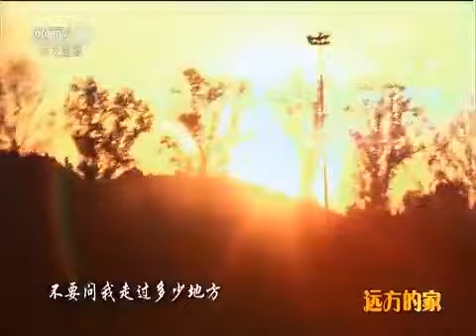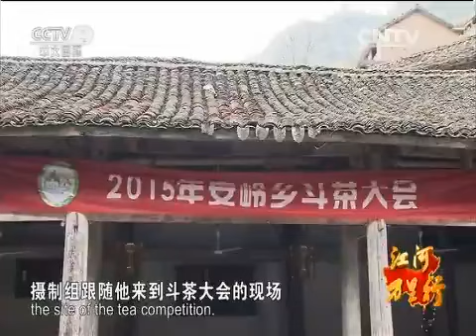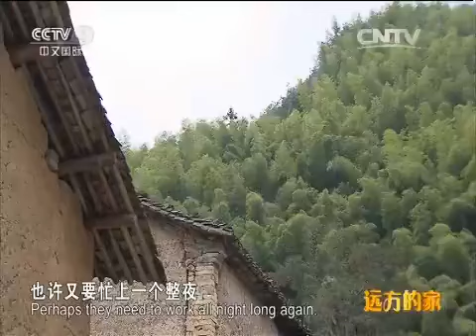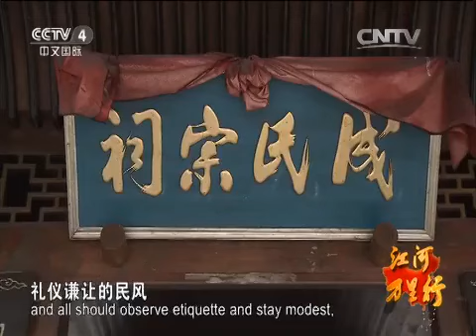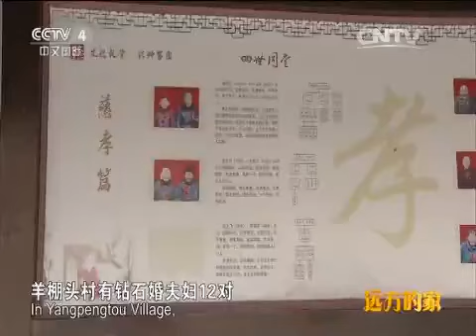20150518 远方的家 江河万里行（261）——椒江：青山环绕永安溪